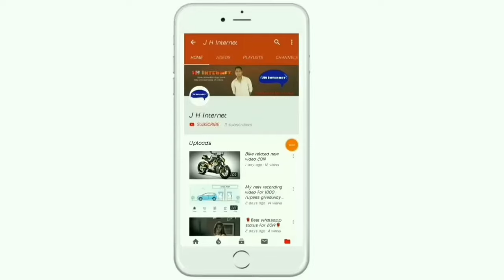2024 Bajaj Qute Price | 2024 Price & Loan Specification | Onroadprice downpayment,loan,emi etc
hello frend i will explain 2024 Bajaj Qute price Specification with loan, Down-payment, EMI, RTO Ex-showroom onrood price Finance in India

QUERY SOLVED?
1.)2024 Bajaj Qute | On road price
2.)2024 Bajaj Qute | Emi
3.)2024 Bajaj Qute | Specification
4.)2024 Bajaj Qute | Review
5.)2024 Bajaj Qute | loan

SOURCH- OWN and Bajaj.Com Officials

Thanks Again.